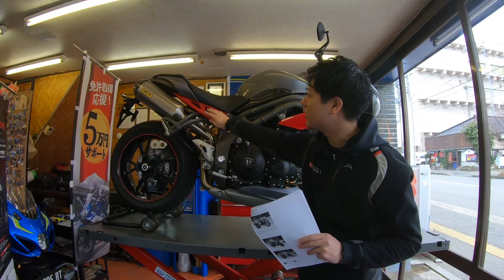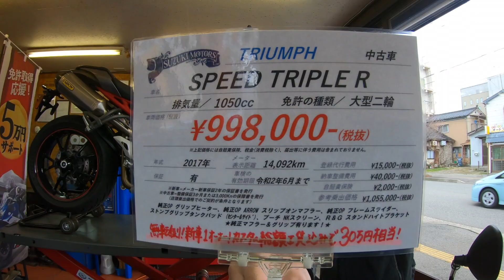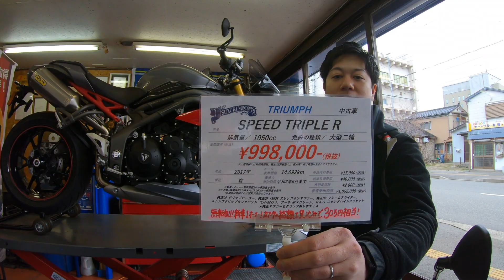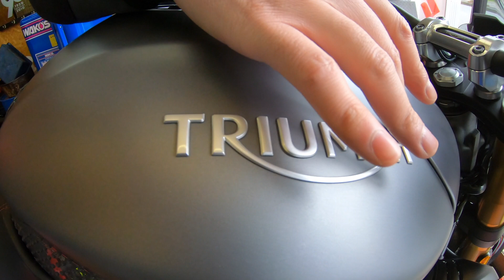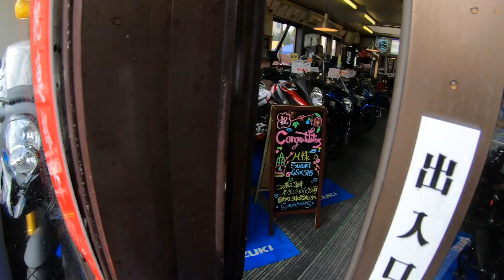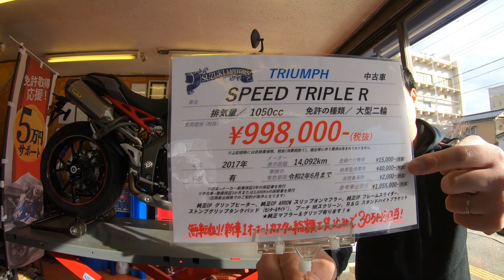マジで一目惚れして仕入れました★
☆★☆こちらの車両の詳細ページはこちら☆★☆

☆店名☆
　SUZUKI MOTORS（運営:株式会社 CARRY）

☆住所☆
　〒998-0043 山形県酒田市本町3-6-11（酒田I.C.から車で15分）

☆TEL☆
　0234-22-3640（定休日•営業時間外は留守電になります）

☆営業時間☆
　10時00分〜18時00分

☆定休日☆
　毎週火曜・第2水曜日（お盆•年末年始休み有り）

　（予約もできます）

☆SUZUKI MOTORS LINE ID☆
　お下取車両がある場合にもお役立てください！
　車両、車検証の写真や簡単な情報を送って簡単査定♪
　もし難しい場合は分かりやすく説明した動画を取りましたのでご覧下さい♪
　バイクの配送料をお得にする方法も説明しております♪

☆Instagram ID☆
　suzukimotors_bikeshop

☆当店全在庫車両掲載サイト（ウェビックバイク選び）☆
（ウェビックバイク選びでご契約だと、お得なポイントが♪）

☆当店オリジナルグッズ販売中！詳しくは動画でチェック！☆

☆過去の人気動画一覧☆